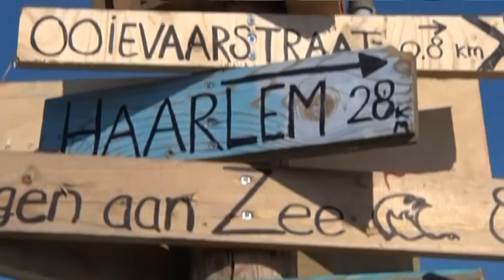Opening stadsstrand Alkmaar met schaduwzijde: ''Heel confronterend nu Michael er niet meer is''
Met de voetjes in het strand, zonnebaden midden in de stad. De stadsstranden rijzen als paddenstoelen uit de grond. Ook Alkmaar heeft er een. En daar zijn ze druk bezig met de opbouw voor het nieuwe seizoen. Een seizoen met een schaduwzijde. Eigenaar Michael Francis Copplestone besloot vorig jaar uit het leven te stappen.